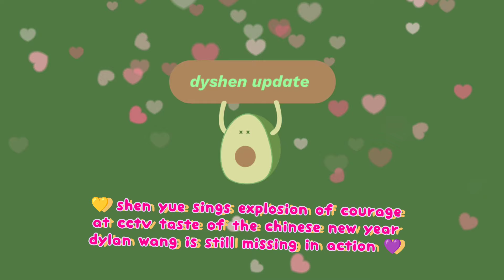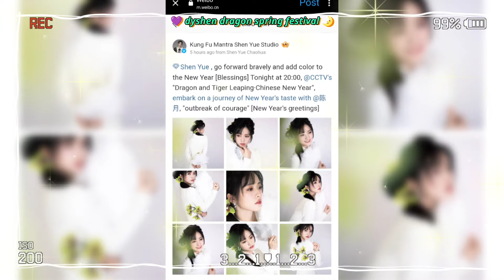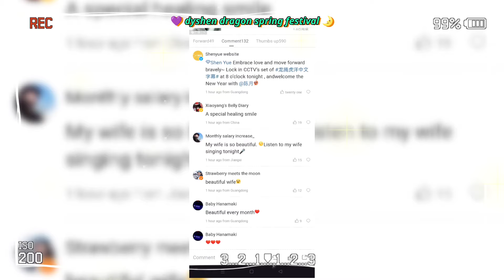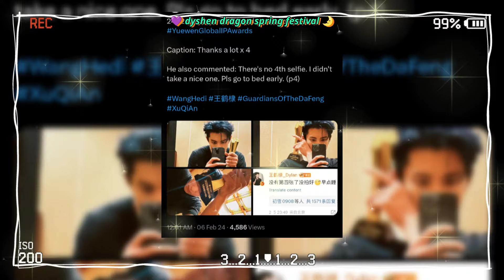shen yue so beautiful at cctv taste of chinese new year event 8 PM ☘️✨ dylan wang where are you? 😏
weibo hot issue topic today 🤯

shen yue dylan wang shen yue and dylan wang hu yi tian darren chen caesar wu meteor garden 2018 romance comedy rational life count on your lucky stars kuan hung dyshen confessions girlfriend boyfriend shen yue 2021 dylan wang 2021 dyshen diyue futu yuan shen yue drama list shen yue dramas wang he di comic girl romance ootd couple love stories dyshen receipts dyshen analysis mr bad chinese drama never give up filming yukee chen korean webtoon louis vuitton ambassador starry oceans bailu esther yu dylan wang bailu only for love drama the glory drama chinese television drama variety show japanese drama taiwanese drama asian dramas chinese drama